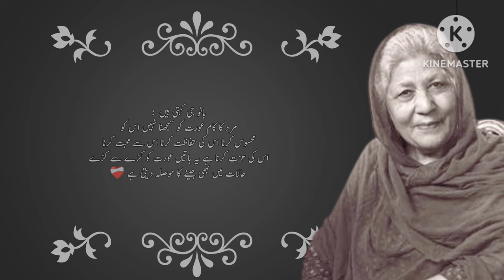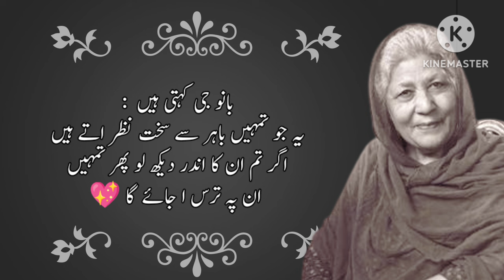Mehboob Bila Wajah Naraz Rahne Lage To Samajh Jaao Ke | Bano Qudsia Life Changing Quotation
Bano Qudsia Quotes In Hindi
Bano Qudsia Quotes In English
Bano Qudsia Aqwal e Zareen
Bano Qudsia Best Quotes
Bano Qudsia

Fiamanillah ❤️‍🩹!!!